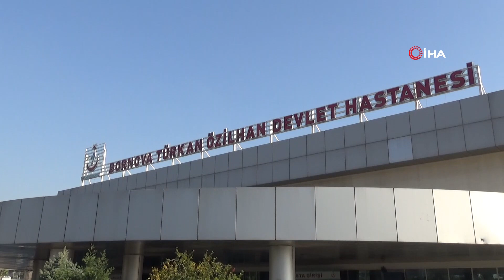Doktor ile Maske Tartışması! Bu Video Sosyal Medyada Viral Oldu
İzmir'de bir hastanede maske takmadan doktora muayene olmak isteyen bir kadın, doktorun ısrarına rağmen maske takmak istemedi. Sağlık kuruluşlarında maske takma zorunluluğu olmadığını savunan hasta, kendisini maske takmadığı için muayene etmeyen doktoru da kameraya alarak Sağlık Bakanlığına şikayet edeceğini söyledi.

Olay, dün Bornova ilçesinde bulunan Türkan Özilhan Devlet Hastanesinde meydana geldi. Muayene olmak için iki çocuğu ile birlikte Kulak Burun Boğaz Polikliniği'ne giden Y.Ç., maske takmadığı için Doktor D.K. tarafından uyarıldı. Doktorun uyarılarına rağmen maske takmayan kadın, sağlık kuruluşlarında maske takmanın zorunlu olmadığını savundu. Diğer görevlilerin kendisine maske getirmesine rağmen, "Ben tuvalet kağıdı takmam" diyerek maske takmayı reddeden kadın, kendisini Sağlık Bakanlığı'na şikayet edeceğini söyleyerek Dr. D.K.'yi cep telefonu kamerası ile görüntüledi. Randevusu olmamasına rağmen maske takması şartıyla hastasını muayene edeceğini söyleyen doktor, hastanın ısrarla bunu reddetmesi üzerine odaya güvenliği çağırdı.

Başka bir doktor tarafından muayene edildi
Öte yandan güvenlik görevlileri tarafından odadan çıkartılan kadının, yine aynı hastanede başka bir doktor tarafından muayene edildiği öğrenildi.

Türkiye ve dünyada günün öne çıkan haberlerinin perde arkası ve tüm detaylarını sayfamızda bulabilirsiniz.